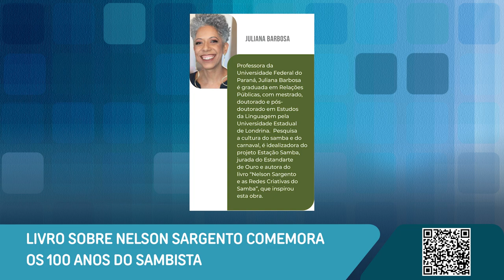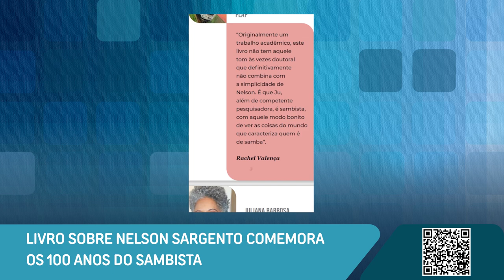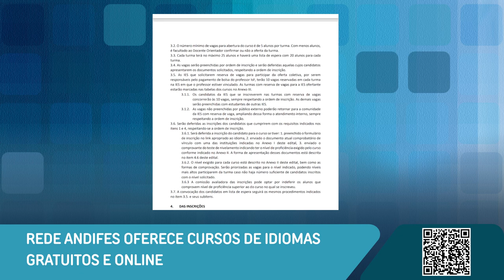Centenário de Nelson Sargento, rede Andifes oferece cursos de idiomas gratuitos e mais...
Confira as novidades desta semana na Universidade Federal do Paraná:

0:18 Livro sobre Nelson Sargento comemora os 100 anos do sambista
1:18 Rede Andifes oferece cursos de idiomas gratuitos online
2:23 Novo episódio do programa univercine trata da obra "ninguém sai vivo daqui"
2:52 Expedição para a Jordânia com o CEPA/UFPR visa desvendar as origens da humanidade